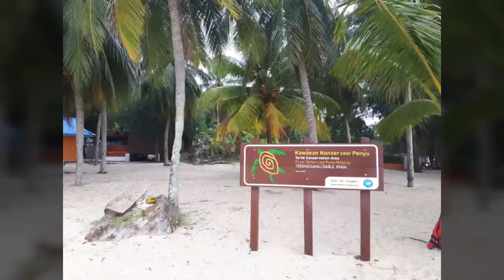Redang Holiday Villa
3D 2N Redang Snorkelling Trip 05/2018